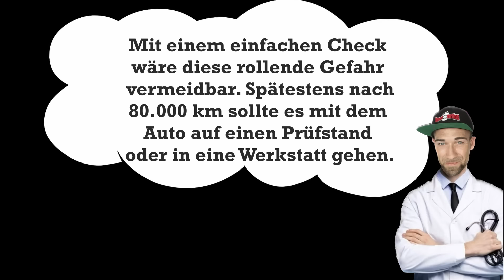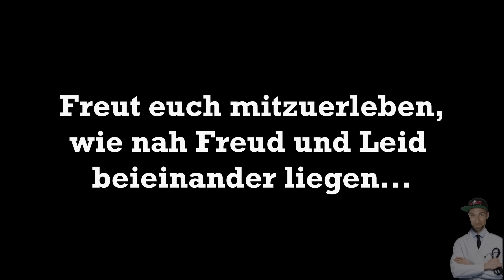Inflation + Krise - Räderwechsel für 29,95€ ist ihr zu teuer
In diesem Video geht es um eine Kundin meines Autohauses und ihren 1er BMW. Als sie hörte das wir unverschämter weise 29,95€ für einen Räderwechsel verlangen, sagte sie spontan das sie das auch selbst machen würde, wenn sie das passende Werkzeug und eine Hebebühne hätte.

Tadaaaaa - bitte sehr :D
Das lässt sich Dr.Selzer nicht zweimal sagen und promt geht das spektakel in der Werkstatt los. Was allerdings zuerst als kurze lustige Aktion geplant war, entwickelte sich im Verlauf zu einem kleinen Krimi. Seid also gespannt und macht euch auf was gefasst :)

Wie immer wünsche ich euch viel Spaß mit dem Video. Wenn euch das Video gefallen hat, würde ich mich über ein Like sehr freuen. Schreibt es mir gern auch in die Kommentare wenn ihr Feedback, Lob oder Kritik äußern möchtet.

Beides ist natürlich kostenlos. Mir und meinem Kanal helft ihr damit sehr und obendrein verpasst ihr zukünftig keines meiner Videos.

Euer Dr. Selzer

Kooperationsanfragen bitte ausschließlich
an mein Management per Email an:

Vielen Dank an meine Kamera Frau das Abtörngörl :-P